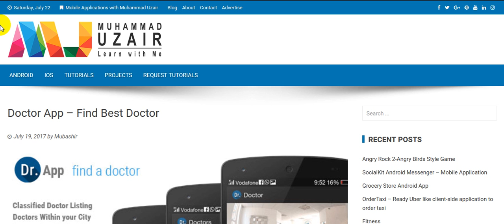Doctor App – Find Best Doctor free Download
Dr. app with full name is Doctor Application which enables you to find the best doctors and book instant appointments. You can read details about the doctor such as qualifications, consultation fees, see feedback from other patients and instantly book appointments right from your smartphone.

Author Name:waywebsolution